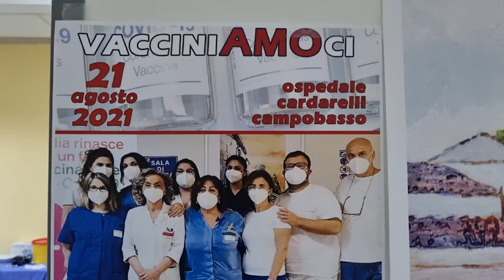SUCCESSO PER LA CAMPAGNA "VACCINIAMOCI" AL CARDARELLI DI CAMPOBASSO